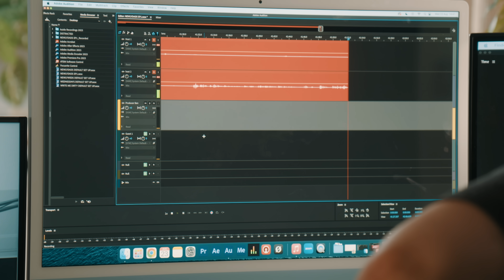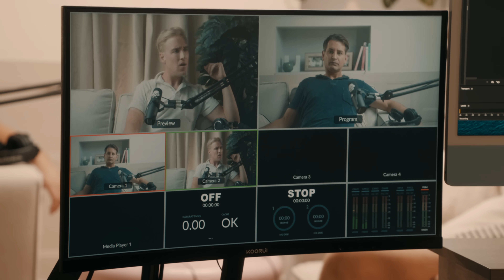Recording our FIRST podcast!